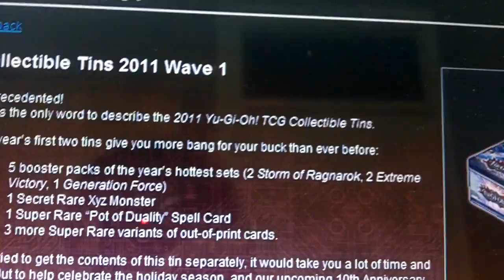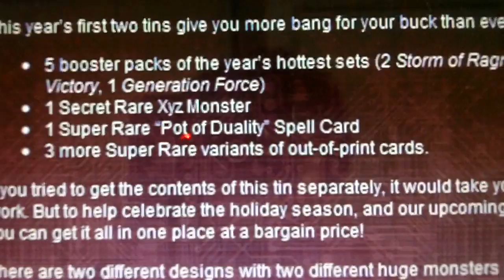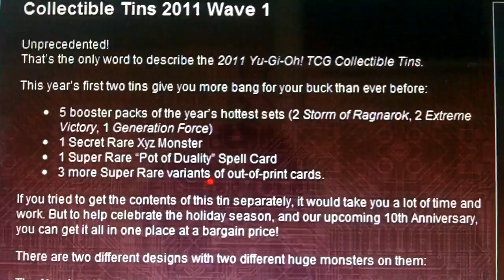Pot of Duality Re-print! Super rare, new tins (August 2011) KONAMI OFFICIAL!!!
As confirmed on Konami's website we are finally going to see pot of duality re-printed! Fantastic news for the Yu-Gi-Oh! Community! Now a lot more players will have access to it which is great to see as it hard for people who dont have the money to get it. Now thats going to be made possible!

Solemn warning next to be re-printed? Who knows, if it is going to be re-printed I dont see it anytime soon.